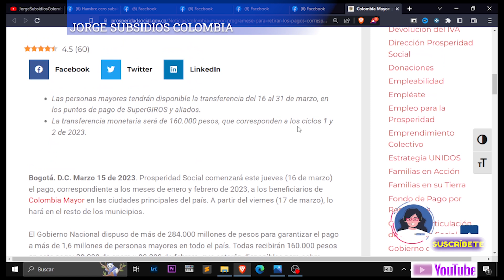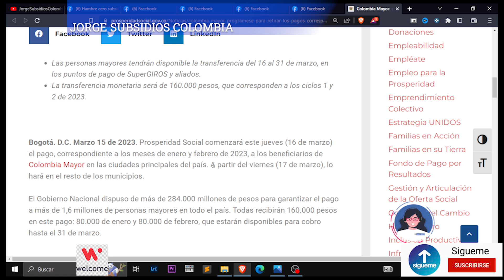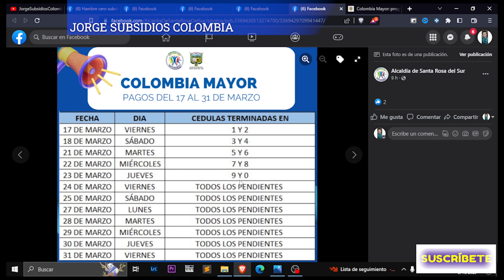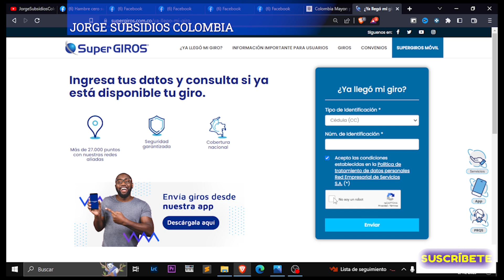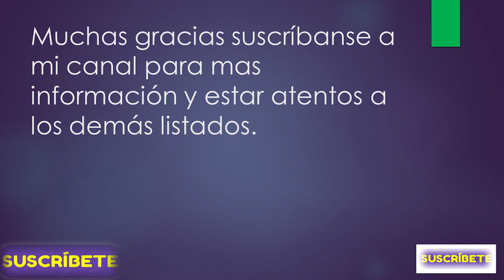🤑 💵URGENTE YA PUEDES COBRAR YA INICIARON PAGOS Colombia mayor SUPERGIROS Y DAVIPLATA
Un abrazo!

Contacto DPS:
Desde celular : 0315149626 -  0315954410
Bogotá: 514-9626 / 595-4410
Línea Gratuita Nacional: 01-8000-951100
Buzón de Servicio al Ciudadano:
Política de Protección de Datos Personales
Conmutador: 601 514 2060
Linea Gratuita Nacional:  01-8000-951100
Nueva línea de atención Bogotá: 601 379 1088
Mensaje de texto gratuitos: 85594